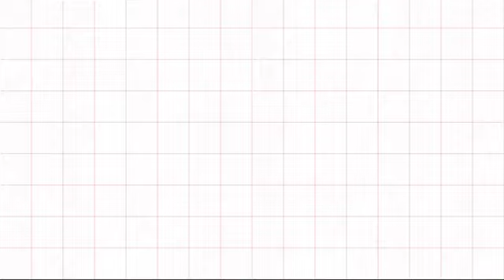Random rumble episode 1